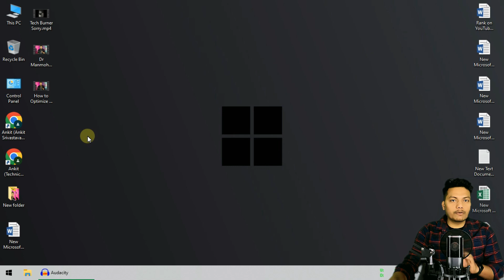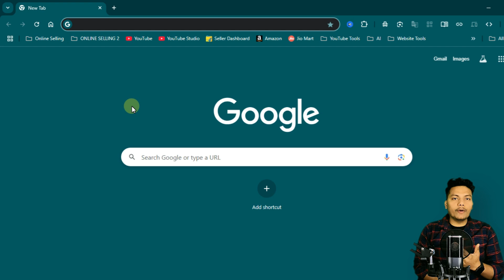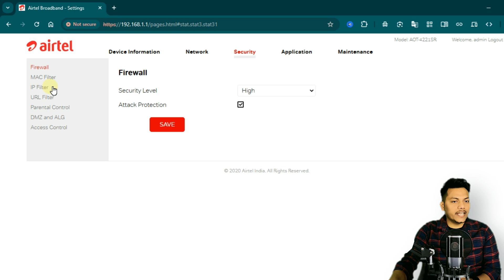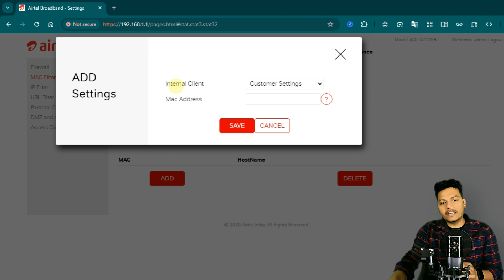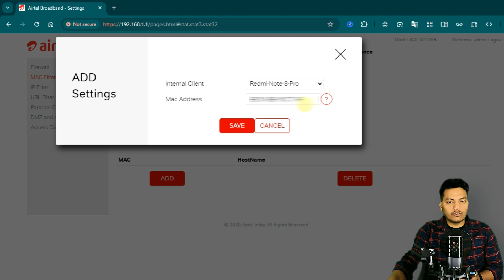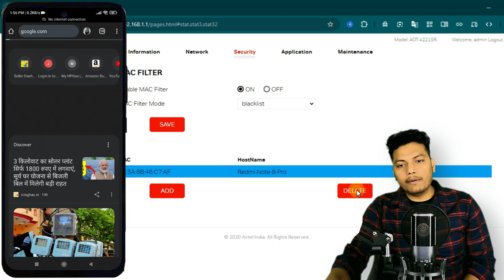How to Block WiFi Users in Airtel Fiber 🚫| How to Block Connected Devices on Airtel Xstream Fiber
Airtel Fiber WiFi se kisi bhi user ko kaise block karein? | How to Block Connected Devices & Users on Airtel Xstream Fiber | How to Block Wifi Users in Airtel Fiber | Airtel Wifi Block kaise kare

Agar aapke WiFi pe unknown ya unwanted devices connect ho rahe hain, to ye video aapke liye hai!
Is video mein humne bataya hai Airtel Xstream Fiber ke router se connected devices kaise block karein — bina kisi app ke!

📌 Video Mein Yeh Bataya Gaya Hai:

Airtel Xstream Fiber WiFi se connected user kaise dekhein

Router login ka process

Kisi bhi device ko permanently block kaise karein

MAC address filtering kaise use karein

Airtel router settings me parental control & access control setup

🔔 Bell icon press karein taaki aapko aur bhi useful tech tutorials milte rahein sabse pehle!

Chapters
0:00 Introduction
0:37 Login Airtel Wifi Admin Panel
2:36 Block Connected Devices
4:55 Unblock Connected Devices
5:22 Conclusion & Bonus Tips